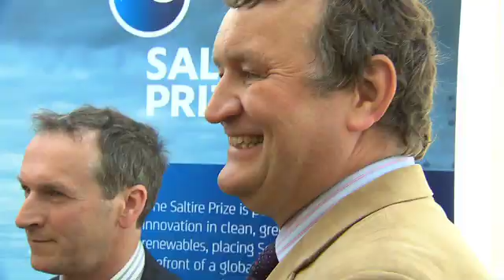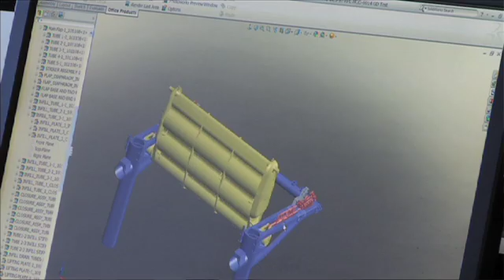Saltire Prize Challenge Phase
Two tidal energy and two wave power developers have entered into the race for Scotland's £10 million Saltire Prize as the competition's Grand Challenge phase begins.